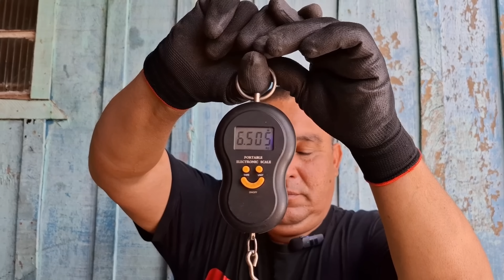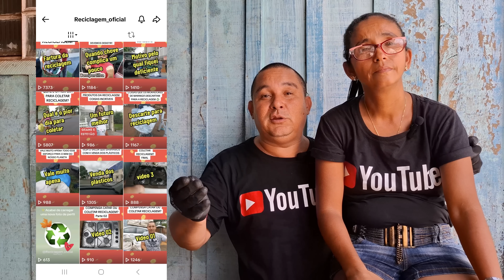VOCÊ SABE O QUE É COBRE MEL ? QUANTO VALE O QUILO ?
Vamos mostrar o que é cobre mel seu valor comercial, e vamos dar dicas de como achar e garimpar esses Cobres.
Caso queira apoiar esse Casal com qualquer quantia Nossa chave pix Celular 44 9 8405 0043 Tarcisio Jose Estevão,